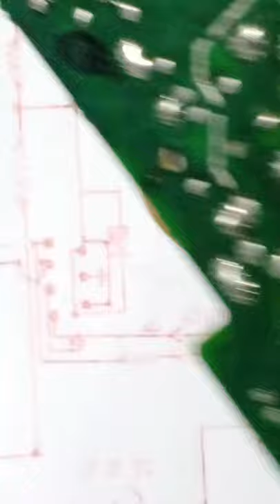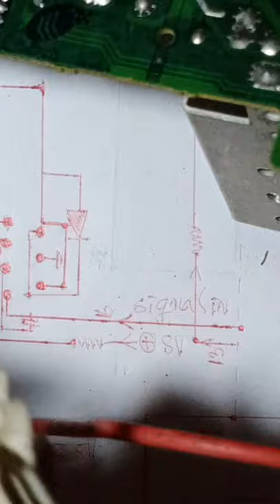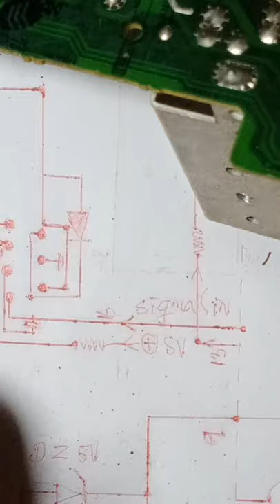Video 106# How to repair tvc#